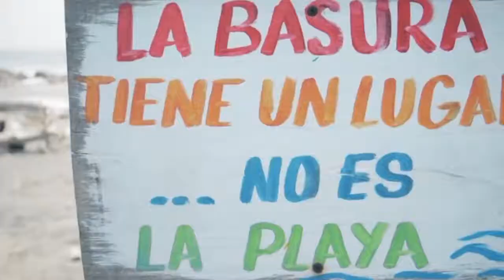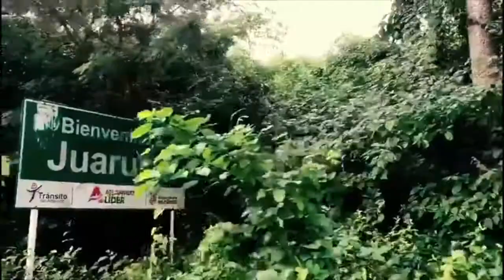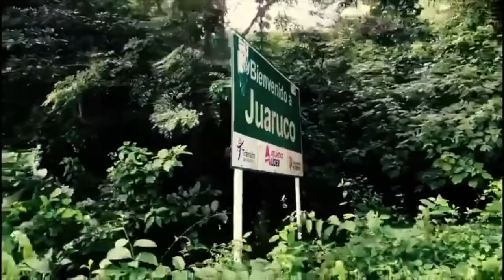CÓMO HACER UN PROYECTO AMBIENTAL UNIVERSITARIO PRAU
Instructivo para la óptima realización del proyecto ambiental universitario PRAU.